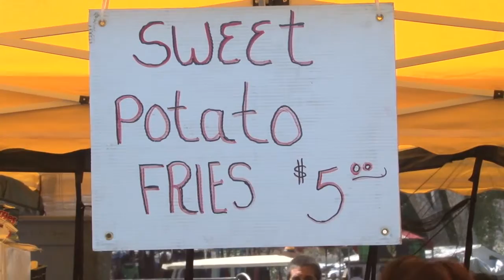Big Irish Fair at Irvine Lake in Oak Canyon Park 2013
This is a highlight video showing all the fun and excitement at the BIG Irish Fair and Music Festival which is held every Father's Day week-end. It is absolutely the best place to connect to everything Irish because they have it all--Irish music, dancers, bagpipers, kilts, sheep dogs, Rose of Tralee, food, games, rides, history, and of course, Guinness!!